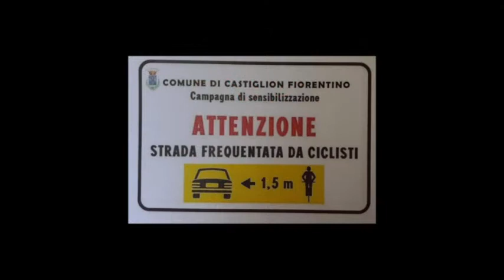Ciclisti per l'ambiente, raccolti 2 quintali di rifiuti abbandonati lungo la strada de “La Foce”